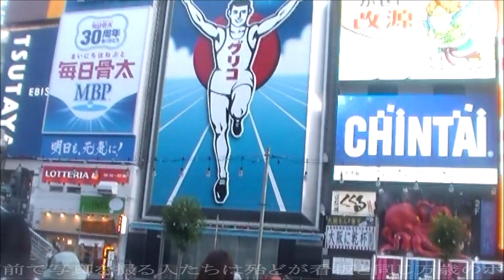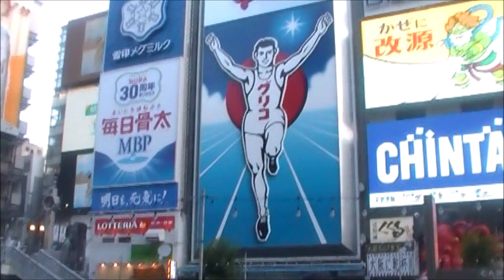娘が居る大阪見物｛心斎橋筋・道頓堀｝家族旅行ー２３（津山雄次）230617～19